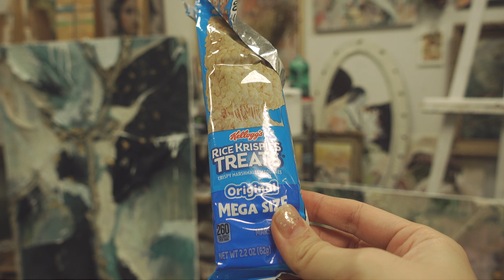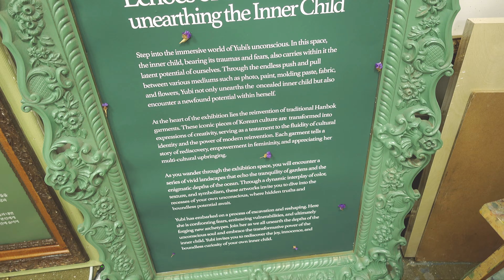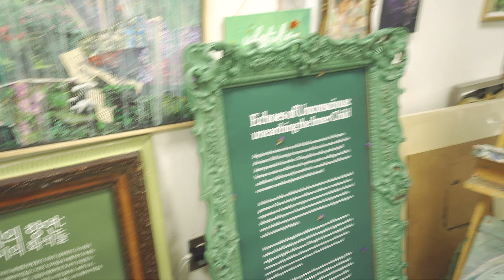Preparing solo show💖